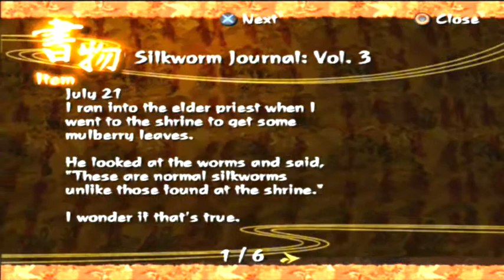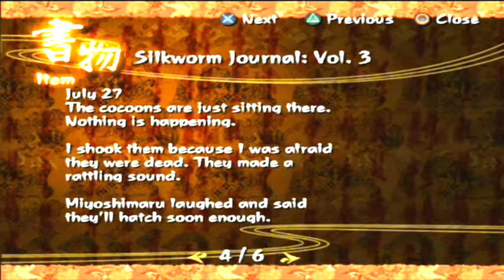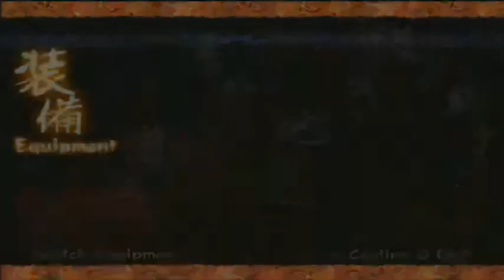Kuon #7: UNTERTAGE - Video Walkthrough